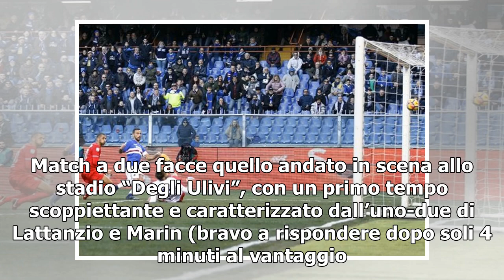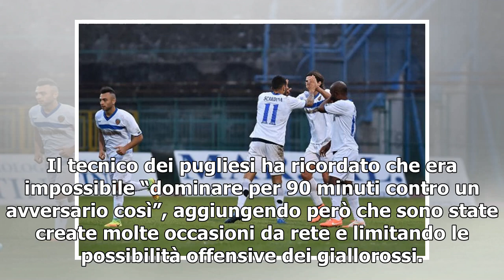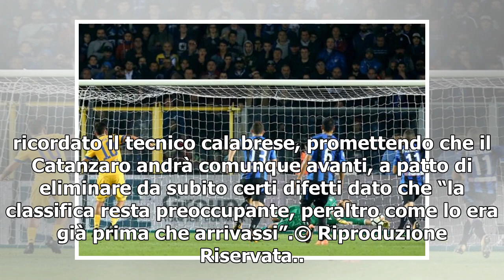[T-LEX News] Video/ Andria Catanzaro (2-1): highlights e gol della partita (Serie C 30^ giornata)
Video Andria Catanzaro (LaPresse) Grande cuore e anche molta applicazione difensiva: è così che la Fidelis Andria di Aldo Papagni si concede il lusso di battere 2-1 il Catanzaro tra le mura amiche, rilanciando non solo la propria candidatura alla sal...